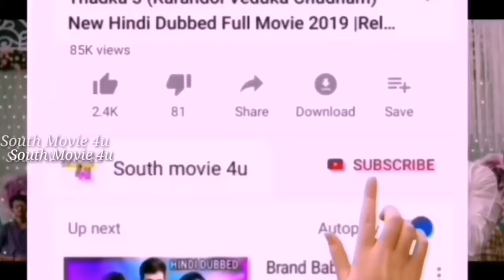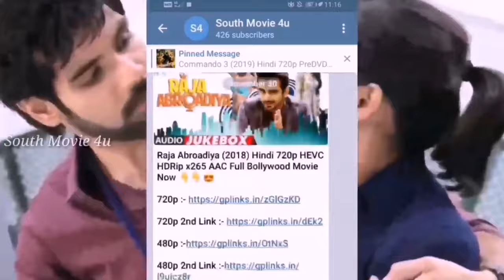Kaali Ka Karishma (Kanchana 3)New Hindi Dubbed Full Movie, Release Date, Hindi Trailer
Kaali Ka Karishma (Kanchana 3)New Hindi Dubbed Full Movie, Release Date, Hindi Trailer, K3

Kaali Ka Karishma full movie
Kaali Ka Karishma hindi dubbed full movie
Kaali Ka Karishma hindi dubbed movie release date
Kaali Ka Karishma full movie hindi dubbed
Kaali Ka Karishma south hindi dubbed full movie
Kaali Ka Karishma trailer
Kaali Ka Karishma hindi dubbed movie
K3 Kaali Ka Karishma hindi dubbed full movie
K3 Kaali Ka Karishma full movie
K3 kaali ka karishma
K3 kalika karishma full movie hindi dubbed
Kanchana 3 hindi dubbed full movie
kanchana 3 hindi movie
Kanchana 3 full movie in hindi dubbed
Kanchana 3 full movie hindi dubbed
Kanchana 3 hindi dubbed trailer
Kanchana full movie
Kanchana 3 hindi dubbed full movie release date
kanchana 3 hindi mai
kanchana 3 hindi trailer
kanchana 3 hindi film
kanchana 3 hindi dubbed movie
kanchana 3 hindi dubbing
kanchana 3 hindi full movie 2019
kanchana 3 hindi movie hd
kanchana 3 full hindi movie
kanchana 3 full hindi dubbed movie
kanchana 3 full hindi hd movie
kanchana 3 full hindi dubbed
kanchana 3 full hindi trailer
kanchana 3 full hindi movie south
kanchana 3 full hindi dubbed movie download

»» Copy Start ««
Title: Music The Best 3
Artist: Justin Seven
Genre: Hip Hop & Rap
»» Copy End ««